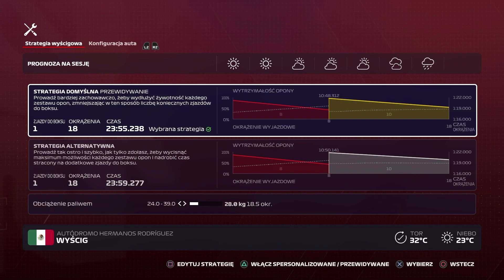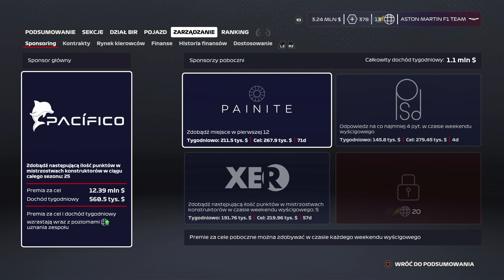POOOOOOOODIUM!!! ★ Aston Martin F1 Racing ★F1 2020 ★ S1★#20★ Meksyk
Nie zapomnij zostawić suba oraz łapeczki, jeśli Ci się mój film spodobał.

◆Mój Twitter